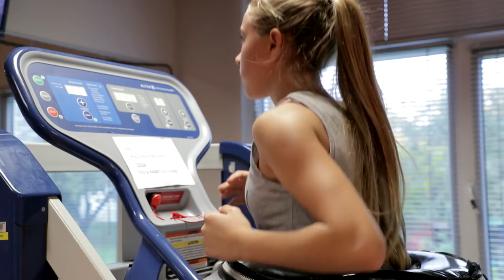ACL RECOVERY - WEEK 3 / Vlog 28-17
Three weeks ago I had ACL & meniscus surgery.  In this video I'm showing some exercises what I am doing for recovery, talking about the progress and sharing a tip how to start with cycle trainer after surgery. And remember, it´s always better to do all the exercises with supervisor! And thank you all for the support for the ACL recovery!

ACL  Recovery Timeline

If you have scheduled surgery to repair a torn ACL, it’s a good idea to understand the recovery timeline and know what you can do to keep the healing process on track. Your doctor can provide specific recommendations based on your unique situation, but, in general, the following timeline and tips will help you recover quickly and safely from ACL surgery.

Although every individual is different, you can expect the following rough timeline for ACL surgery recovery:

First two weeks after surgery

This is a critical time during the recovery process, because it is when your body is most vulnerable. Surgery is a traumatic experience for your muscles, ligaments, and other tissues, which is why the body responds with inflammation. During the period immediately after surgery you will experience pain, swelling, and possibly the buildup of excess fluid around the knee joint. The rehabilitation process starts right after the surgery, and you will be given exercises that must be performed daily to support your recovery. During this time, you will not be able to bear weight on the affected leg, so plan on using crutches and limiting your mobility.

Two to six weeks after ACL surgery

You will begin to be able to bear weight on both legs during this time, but activity will still be limited, as your tissues are actively healing. Depending on the type of car you drive and which leg is injured, you might also be able to resume driving during this time. Your physical therapist will focus on helping you regain full range of motion. Because your knee is still vulnerable at this stage, you will probably have to wear a protective brace to protect it from unnecessary stresses.

Six weeks to three months after ACL surgery

As the healing process progresses and your knee continues to grow stronger, you will be allowed to do more low-impact activities such as cycling, swimming, and rowing. By the end of this period, you might be able to resume light jogging if your physical therapist thinks you are ready.

Three to six months after surgery

During this time, your body is almost ready for a safe return to athletic activity. Your physical therapist will continue to recommend strengthening exercises to support the connective tissues in the knee joint. He or she might also show you ongoing exercises that will protect the ACL and help prevent future injury. A knee brace is also typically recommended during ACL recovery period, even for low-impact activities.

After six months, assuming your damaged tissues have fully healed, you can return to athletic activity. Many doctors recommend the use of a supportive brace for one to two years after ACL surgery. Icing is very important after each therapy session, so be always sure to  place an ice pack or cooling pad on the affected knee for 10 minutes.